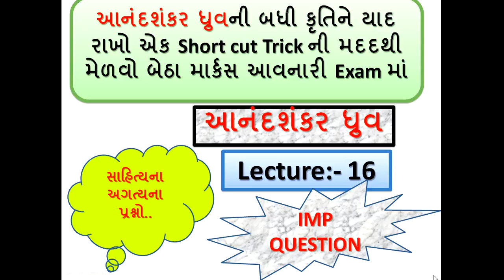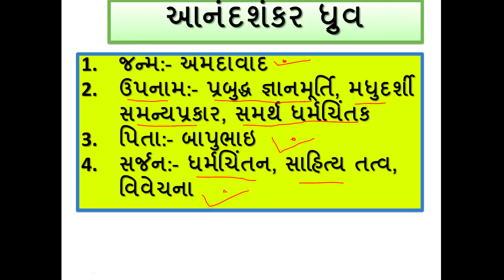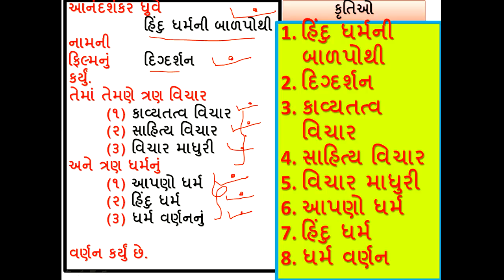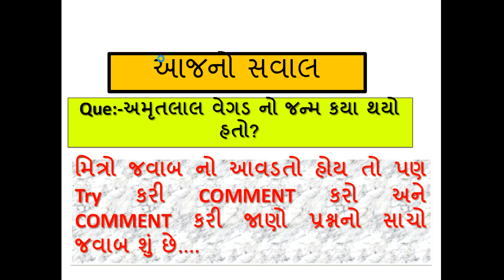આનંદશંકર ધ્રુવ ॥ ગુજરાતી સાહિત્ય ॥ ગુજરાતના સાહિત્યકારો ॥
Welcome, here we learn Gujarati sahitya Part-1 with short trick, Gujarati sahitya Lecture most imp Mcq, GPSC online lecture and Gk in Gujarati and general knowledge in Gujarati language. in this Gujarati sahitya video Lecture we study Hemchandrachary, narsinh mehta and mirabai. Gpsc exam online lecture of Gujarati sahityakaro shortcut tricks preparation. Gujarati sahitya in Gujarati sahityakar, kavi and kruti, Gujarati sahitya for GPSC exam,sahitya most IMP MCQ questions, gujarati sahitya Gk in Gujarati, kavi ane teni kruti, kavi Na upnam, general knowledge in Gujarati,Gujarati sahitya short tricks in Gujarati. Hello friends here we Study most IMP 30 MCQ questions of Gujarati sahitya lecture for Talati, high Court Belief material, senior Clerk, GPSC pi exam material, TALATI, BINSACHIVALAY, police job Gujarat, PSI, GSSSB etc Gujarat government job preparation.
બધીજ EXAM તૈયારી મારી channel પરથી સરળતાથી મળી રહેશે. હું આશા રાખુ છું કે તમને મારો video પસંદ આવેતો subscribes કરવા વિનંતી. ... PSI +ASI + PI + CONSTABLE TALATI MANTRI + FOREST GOURD+Technical Exam Tutorial+ BINSACHIVALAY + વગેરે બધીજ સરકારી EXAM ની તૈયારી મારી CHANNEL પરથી મળી રહેશે. gujarati sansthan sahitya gujarati sahitya gujarati sahitya academy revenue talati gujarati sahitya parishad gujarati grammar gujarati vyakaran gpsc class 1-2 nayab chitnis talati paper solution mamlatdar talati cum mantri gujarat sahitya academy general knowledge in gujarati gk in gujarati 2018 General knowledge in Gujarati gujarati sansthan